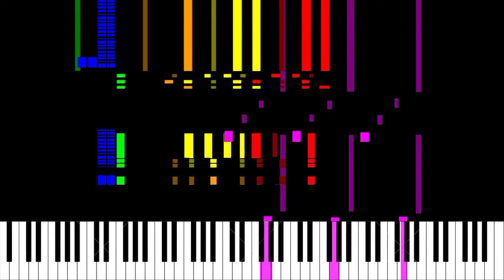20th Century-Fox Fanfare (With CinemaScope Extension) - Keyboard